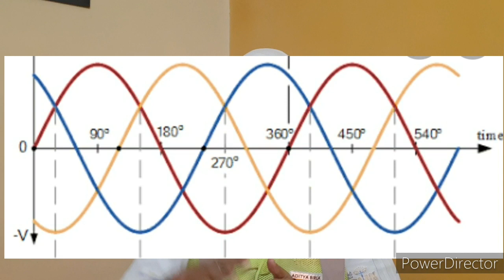Why Star Point is Not Short Circuit | Star Point में short Circuit क्यों नहीं होता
Queries solved:
1. Why star point is not short Circuit.
2. Why delta point is not short Circuit.
3. Why Transformer star point is not short Circuit.
4. Star Connection in motor is not short Circuit.
5. Delta Connection in motor is not shortCircuit.

Hello Friends in this video we discussed about why star and Delta points are not short Circuit in the simplest way possible.